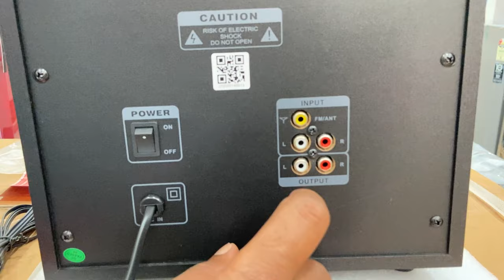BEST 2.1 SPEAKER II BOAT BLITZ 2000 II 100W II 3999 II BLUETOOTH II FM I UNBOXING & REVIEW IN HINDI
IN THIS VIDEO WE UNBOX AND REVIEW BOAT BLITZ 2000 2.1 SPEAKER

PRODUCT INFORMATION:-

Sales Package
1 Subwoofer, 2 Satellite Speakers, Aux Cable, FM Antenna Cable, Remote Control, User Manual, Warranty Card
Model Number
Blitz 2000, Blitz 2008
Model Name
Blitz 2000 Multimedia
Type
Home Theatre
Bluetooth
Yes
Memory Card Slot
Yes
Configuration
2.1
Power Output (RMS)
100 W
Color
Black
Wired/Wireless
Wired & Wireless
Product Details
Configuration
2.1 Channel
Compatible Devices
Mobile, Laptop, Tablet
Bluetooth
5
Bluetooth Range
10 m
Dimensions
Satellite Width
11.5 mm
Satellite Height
15 mm
Satellite Depth
12.7 mm
Width
25.2 cm
Height
27 cm
Depth
28.9 cm
Warranty
Warranty Summary
1 Year Warranty from the Date of Purchase
Covered in Warranty
Manufacturing Defects
Not Covered in Warranty
Physical Damage
Domestic Warranty
1 Year